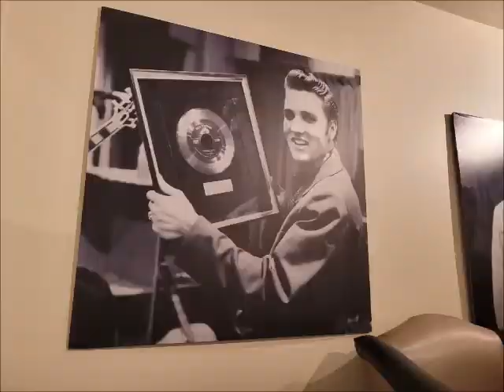ELVIS the King of Rock-n-Roll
Graceland is bigger than ever!
Visited Elvis' home in Memphis during our road trip.
First the movie, then Graceland.
Grant experienced one of the legends of music.
So glad we could share this moment and road trip..

Onward bound to Wisconsin

Photos allowed on Graceland tour. No flash.
Photos on plane, not allowed